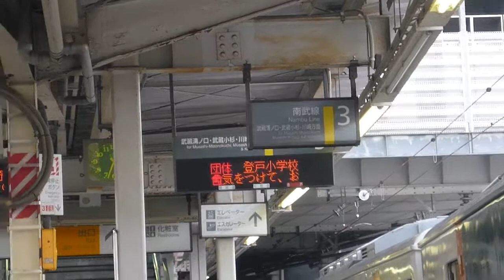185系団体列車発車 by登戸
修学旅行列車に185系が使われるとは。

オレの頃は165系だぜｗｗ
いつの間にか183系(189系)にグレードアップされて今は185系とグレードダウンというｗｗ
でも185系にはコレがお似合いかもｗｗ GalaVisionJapan（2020年10月始動）